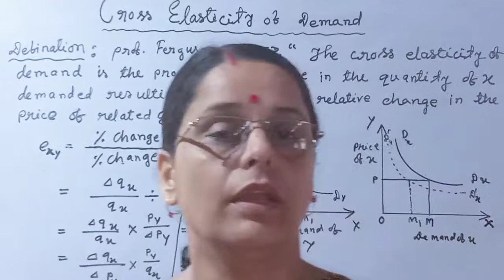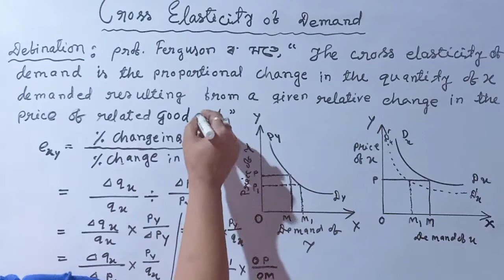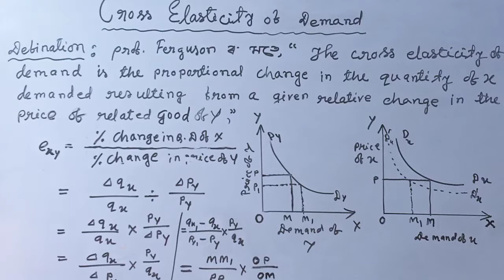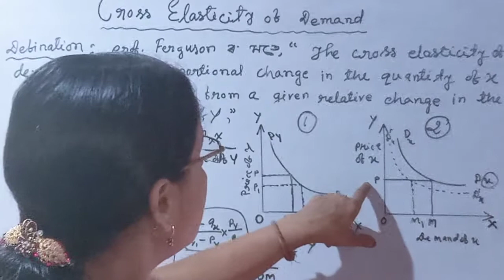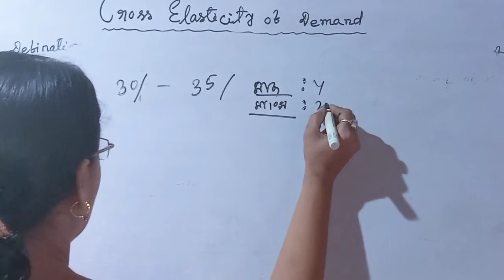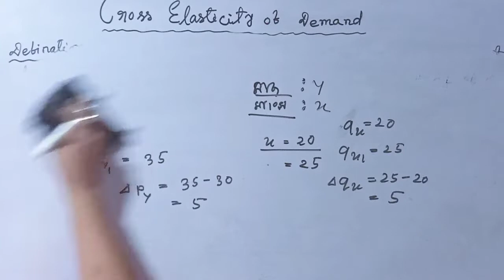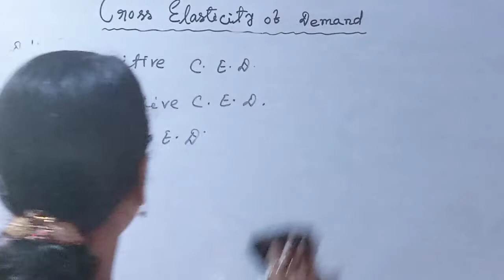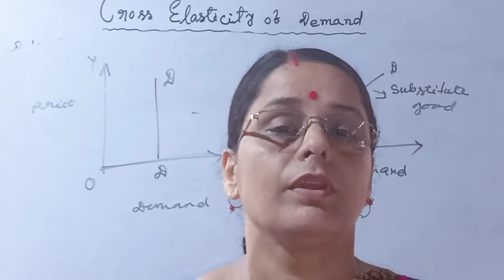Cross Elasticity of Demand ( চাহিদাৰ তীৰ্য্যক স্থিতিস্থাপকতা) HS/BA/ Bcom/ /MA/UGC/management/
what is Cross Elasticity of Demand
how can we calculate cross elasticity of demand newmerically.
diagrammatic representation of cross elasticity of demand.
types of cross elasticity of demand.
চাহিদাৰ তীৰ্য্যক স্থিতিস্থাপকতা
cross elasticity of demand in case of Substitute good, complementory good, independent good.
what is Positive cross elasticity of demand
what is negative cross elasticity of demand
what is zero cross elasticity of demand.